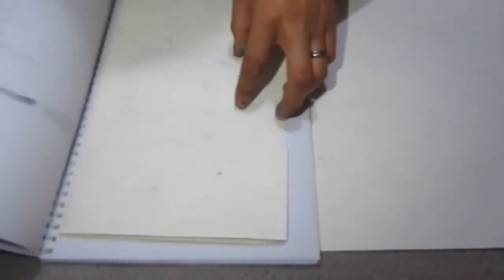Thread Painting Using Thread Pulling Technique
Here I'm going to show you, how to make a thread painting using thread pulling techniques. This kind of painting seems to be hard to make but in reality it is a not like that.

For that you required a piece of paper, some yarn, poster colours and a brush.